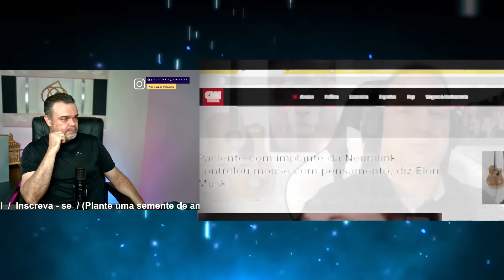ATENÇÃO! ORAÇÃO URGENTE 🚨🚨🚨PARA O MÊS DE MARÇO | BRASIL E MUNDO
Quer um mini curso gratuito de escatologia, quer estudar sobre o fim dos tempos? estou deixar aqui um gurpo de whatspp pra você estudar com video aulas e ebook gratuito...

 / pr.olavo_am.  .

 / pastorolavoa.  .

guerra espiritual
batalha espiritual

CULTO DE DOUTRINA TRANSMISSÃO AO VIVO
pregação evangélica louvores ao vivo
guerra espiritual guerra de oração batalha espiritual batalha de oração

conferência global comunidade global
frases evangélicas
avivamento mundial mensagens evangélicas frases evangélicas